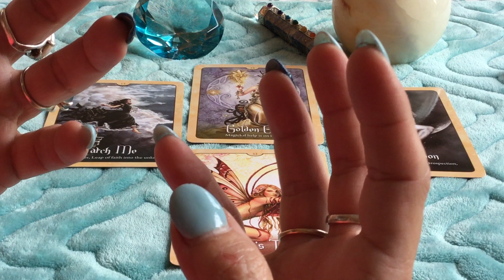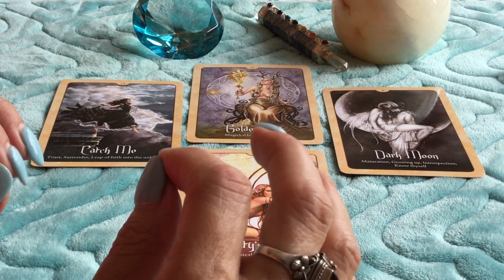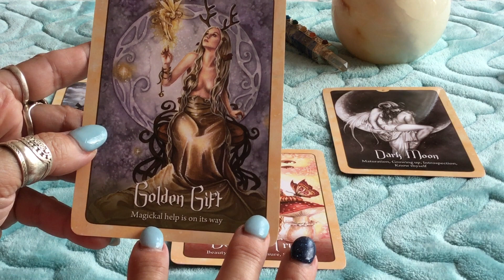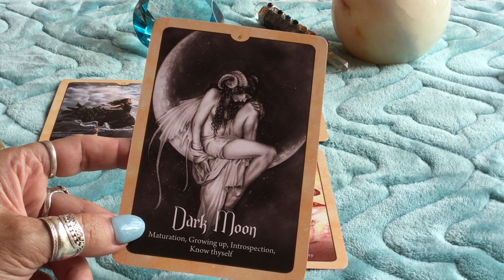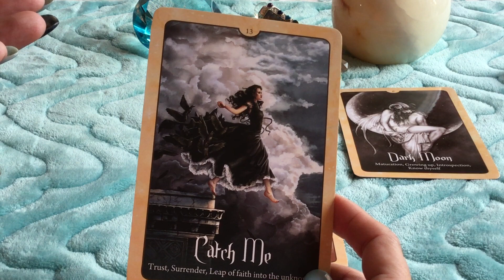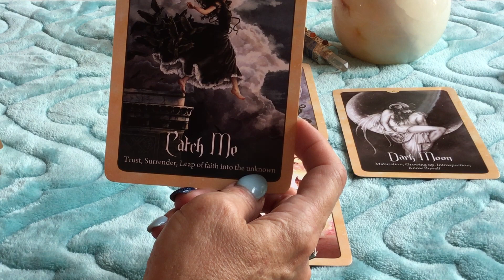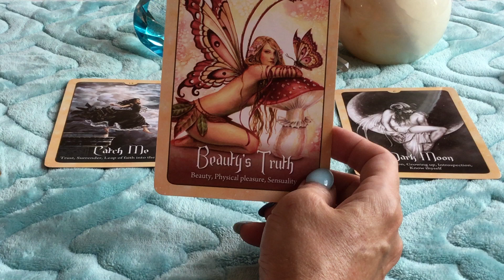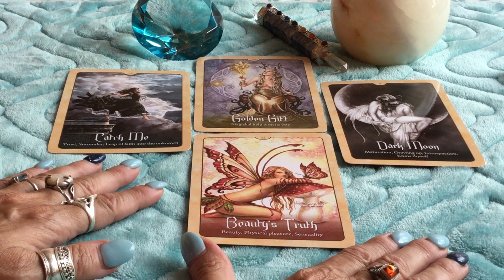Aquarius Full Moon Lunar Eclipse August 7, 2017~Transcending Your Emotions~Enchantress Tarot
Buddha

30 minute Tarot is $45.00
45 minute Tarot is $60.00 If you want your natal chart transits also, it is an additional $15.00
60 minute Tarot is $75.00 If you want your natal chart transits also, it is an additional $15.00
Warm regards,
Mary-Jo

I would need your DOB, time, city, state, country for a natal chart. If you are in a state other than birth, let me know also for the reading. I do readings on Fridays, Saturdays, Sundays & Mondays between 12 PM and 10 PM. We can Skype, Facetime, or phone a reading.

For your free beautiful natal chart